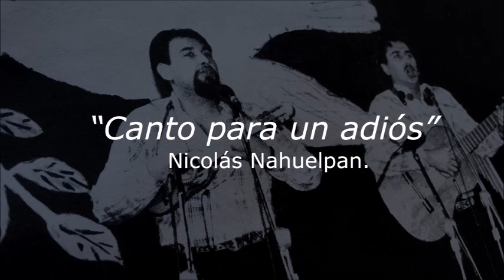Canto para un adios - Nicolas Nahuelpan.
Cancion escrita por mi padre Nicolas Nahuelpan.
Ganadora del Segundo FestivalLatinoamericano de la Cancion, Canada, 1988.